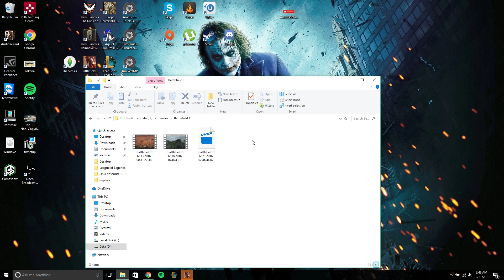Battlefield 1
New map